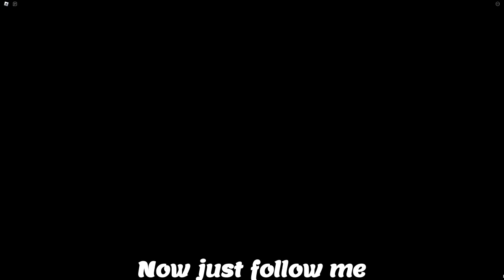How To Get ALL TOKENS IN DRESS TO IMPRESS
➤Timecodes:
   ...➤0:00 - Intro

Roblox is the ultimate virtual universe that lets you create, share experiences with friends, and be anything you can imagine.